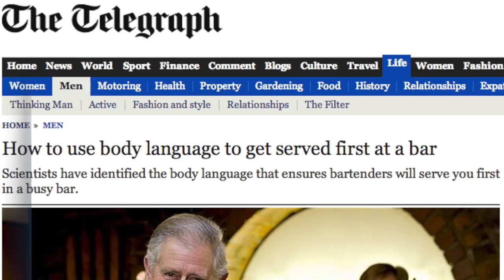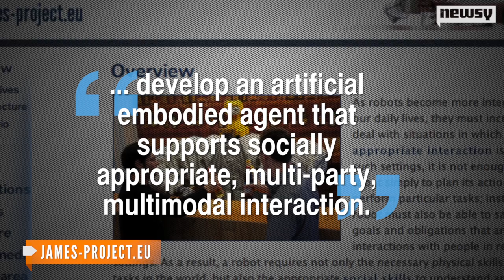Study Shows Body Language Is Key to Getting Bar Service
Researchers used the study's findings to update a robot capable of analyzing social cues to serve drinks.